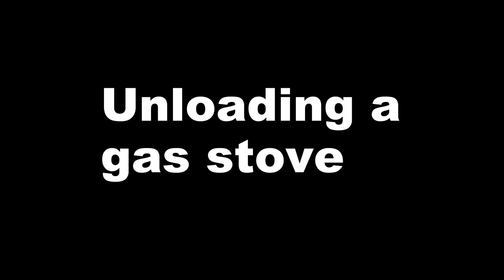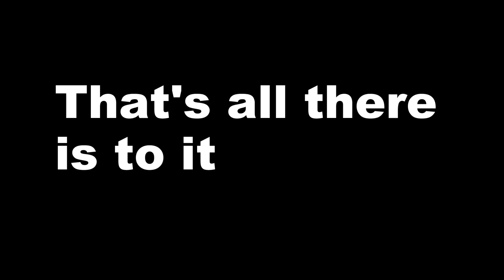tailgate lift, unloading a stove . Building link in description below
Tale gate lift, This is a continuation from the first use of this loading and unloading Truck lift.